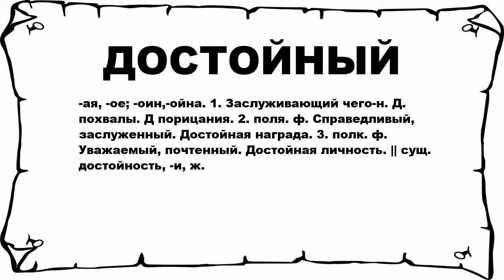ДОСТОЙНЫЙ - что это такое? значение и описание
Хочешь знать что значит ДОСТОЙНЫЙ? тогда слушай до конца.

 -ая, -ое; -оин,-ойна. 1. Заслуживающий чего-н. Д. похвалы. Д порицания. 2. поля. ф. Справедливый, заслуженный. Достойная награда. 3. полк. ф. Уважаемый, почтенный. Достойная личность. || сущ. достойность, -и, ж.